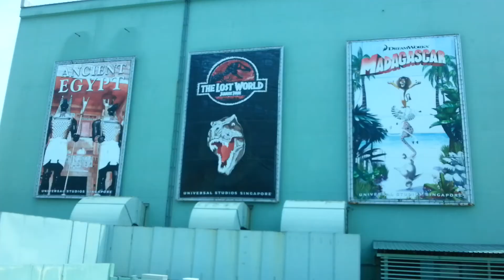싱가포르 센토사